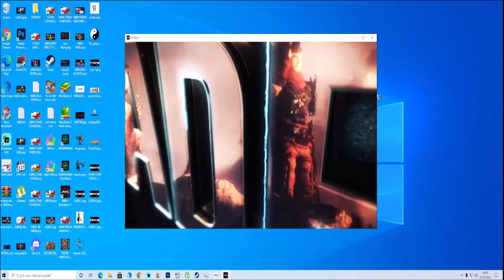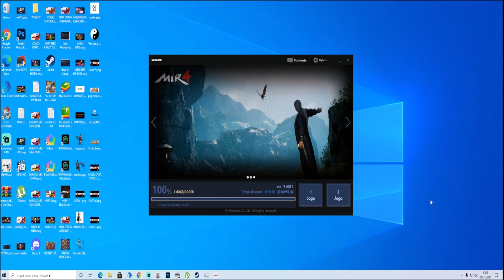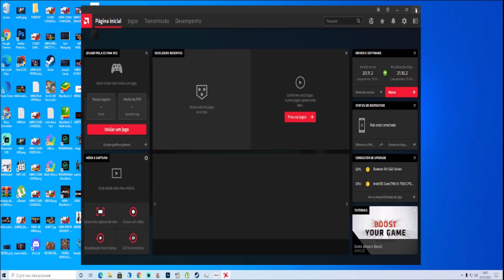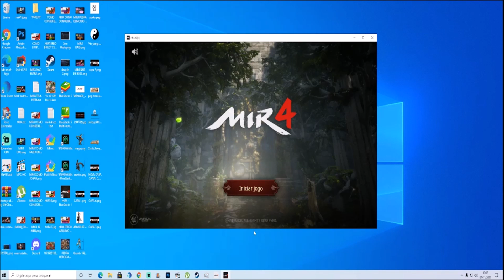MIR4 ERRO LUNCHER JOGO 1 E JOGO 2 RESOLVIDO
Nesse video eu ensino a você a corrigir o erro do laucher no mir4 quando vc clica no jogo 1 ou no jogo 2 apenas aparece uma tela preta e o jogo não entra resolvido.

MIR4 pode ser jogado em diferentes plataformas.
Você pode fazer isso com os seus amigos em casa e fora.
A versão para PC pode ser baixada de a página da Web do PC ou Steam.

Desenvolvedor: Wemade Next
Estúdios: Wemade Entertainment, Wemade Co., Ltd
Gêneros: Role-playing game, Jogo eletrônico de ação, Free to Play, Massively Multiplayer, Adventure
Plataformas: Android, Microsoft Windows

MIR4 é um MMORPG de fantasia asiática de mundo aberto e gratuito que pode ser jogado de forma cruzada no PC
e em dispositivos móveis. MIR4 é cheio de ação e apresenta inúmeras batalhas PVP de clã em grande escala.
Junte-se agora e torne-se uma lenda.

Meu Setup
Placa de Video: AMD RX 560 TI
Processador: I3 7º GERAÇÃO 7100
Memoria Ram:  16 GB RAM
HD: 1 TERA
Fonte: 600 W
Monitor: LG ULTRAWIDE 25"
Windows 10 Home : 64 BITS

CANAL : CAPITÃO DOG CANAL DEDICADO A GAMES DE DINOSSAUROS E GAMES DE PIRATAS SERIES LIVES E TUTORIAIS SEJA MEMBRO
Seja muito bem vindo meu bom você está no canal do capitão dog nosso canal é dedicado a games de piratas e games de dinossauros
mas sempre faço live de outros games também para que agente não fique entediado apenas com 2 opções de nicho,
faço live também de The Isle, Blackwake, clash royale, war thunder , for honor , atlas , ark survival evolved e
games antigos e nostalgicos de console e pc.
Você pode se tornar um MEMBRO do canal para que eu possa sempre estar comprando novos games e produzindo novos conteúdos
para você.